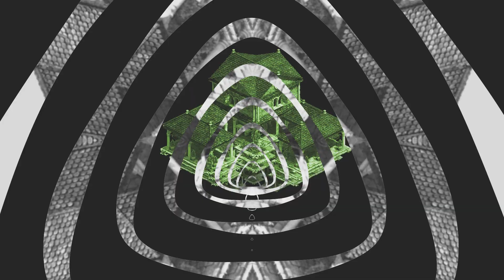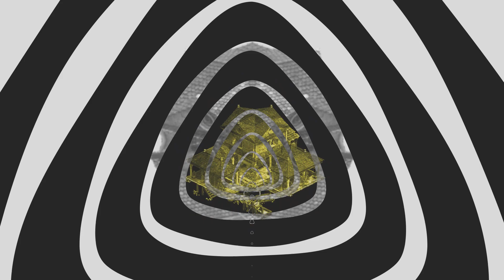AoE2 House to Learn Build Orders and Lose Villagers to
Another song made entirely from AoE2 ingame sounds, chopped and stretched just enough to make music with them.
thumbnail artist: @iamUglie

00:00 Vills flying through a tunnel
00:33 Bridge
00:50 Vills flying through a wiggly tunnel
01:21 Bridge
01:30 Stare into it for good luck